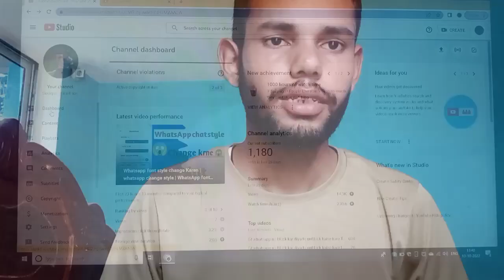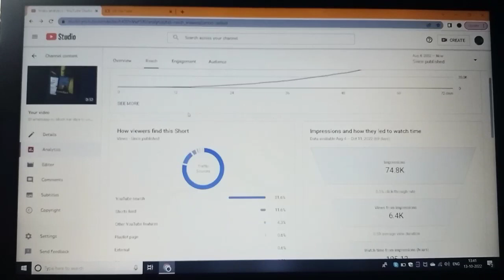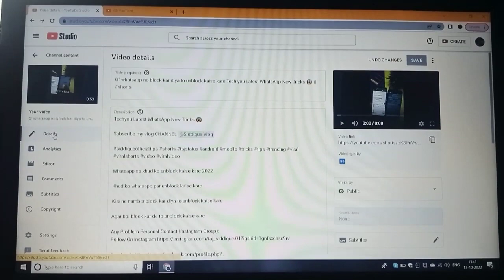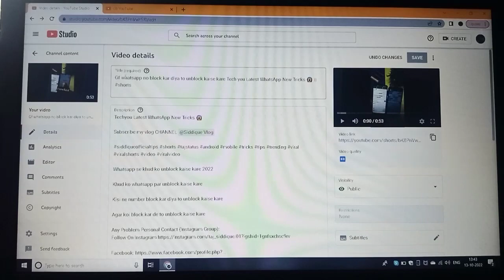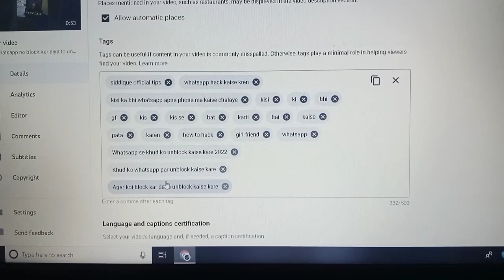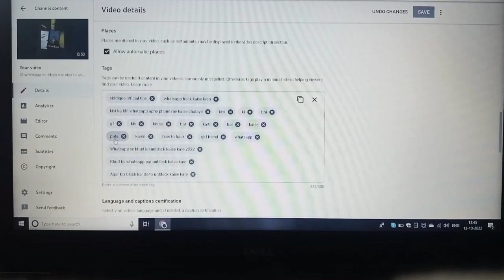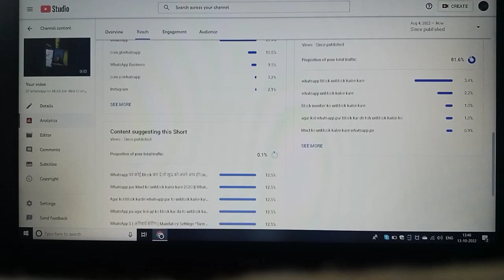shorts video viral kaise kare | how to viral short video on youtube | views kaise badhaye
how to viral gaming short video | youtube shorts video viral kaise kare | views kaise badhaye

Dosto Aaj Ke Is Video Me Maine Aapko Ye Bataya Hun Ke Youtube Shorts video ko viral kaise kare Ummeed Hai Aapko Ye Video  Pasand Aayegi Thank you so much...

whatsapp par koi block karde to unlock khud se kaise kare

Keyword..
Shorts video viral aise karen
Shorts video viral kaise kare
gaming shorts video viral kaise kare.
free fire shorts video viral kaise kren
short video par views kaise badhaye
youtube par short video kaise viral karen

youtube shorts video viral kaise kare 2022  youtube shorts video viral kaise kare app
youtube shorts video viral kaise kare app
youtube shorts video viral kaise kare bangla
youtube shorts video viral kaise kare junnu ki tech
youtube shorts video viral kaise kare ff
youtube shorts video viral kaise kare manoj dey
youtube shorts video viral kaise kare gaming
youtube shorts video viral kaise kare free fire
youtube shorts video viral kaise kare, youtube shorts video viral kaise karen
how to viral youtube shorts in 2022 - youtube shorts video viral kaise kare 🔥
how to viral short video on youtube shorts video ko viral kaise kare
how to viral shorts on youtube in telugu, how to viral shorts on youtube gaming, how to viral shorts on youtube by techno sahil
how to make shorts viral on youtube, how to make your shorts viral on youtube,

short video pe views kaise badhaye
free fire short video pe views kaise badhaye,
Manoj dey video viral kaise kare
youtube shorts video viral kaise kare technical yogi

how to viral gaming shorts on youtube 2022